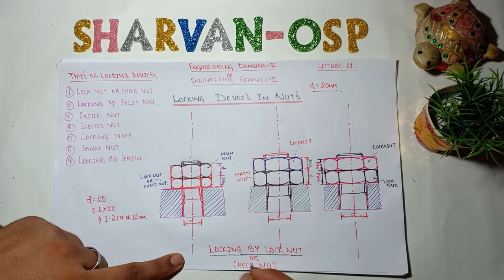Locking Device's In Nut's -/ Engineering Drawing-II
Locking Device in Nuts
Nut's ko kaise lock kare
How to draw locking device in Nut
lock nut with main nut
Lock Nut
Main nut
lock nut with lock nut

And You Also